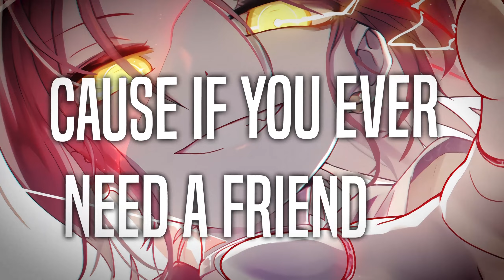Nightcore - End of time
🎵 Song ↬
K-391, Alan Walker & Ahrix - End of Time